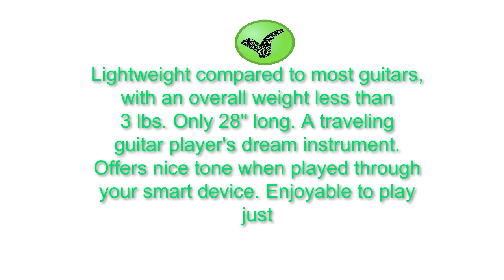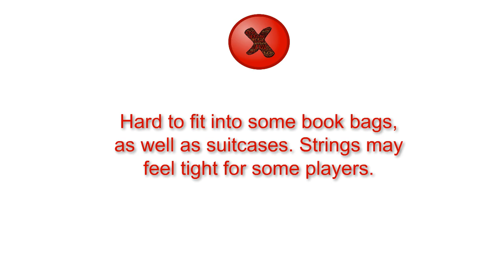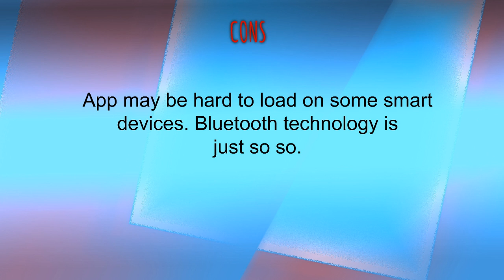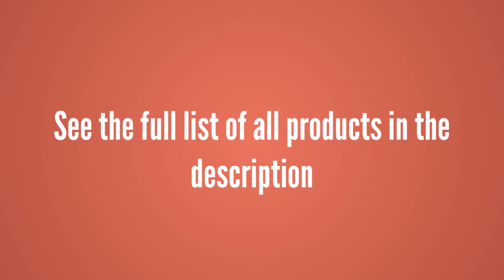Reviews of Smart Guitars - Best Smart Guitars Can Buy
3. Traveler Guitar Ultra-Light  Acoustic-Electric Travel Guitar with Gig Bag
2. Popuband Populele Smart Ukulele - LED Fretboard, Bluetooth Connection - Free app for iOS and Android, Game Mode for Beginners - Acoustic Concert Size
1. Smartxchoices Acoustic Guitar for Starter Beginner Music Lovers Kids Gift 38" 6-String Folk Beginners Acoustic Guitar With Gig bag, Strap, Tuner and Pick (Blue)